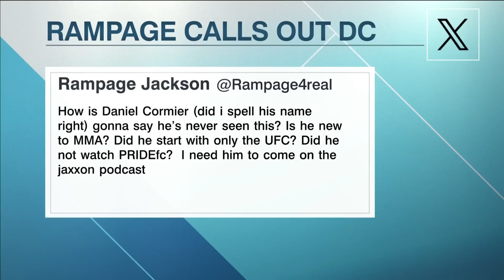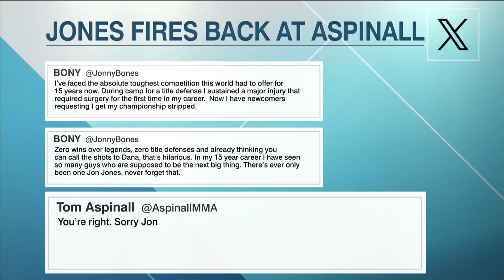Will Conor McGregor wait out Michael Chandler + Tsarukyan emerges at LW contender | DC & RC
In this episode, DC & RC recap UFC Fight Night in Austi nthat featured Arman Tsarukyan knocking out Beneil Dariush in the main event. Is a rematch against lightweight champion Islam Makhachev in Tsarukyan’s future? Plus, with two slam KO’s on the prelims in Texas, the guys discuss the best finishing moves in MMA. Then, Daniel Cormier and Ryan Clark debate if Conor McGregor is trying to put Michael Chandler on ice and react to Jon Jones’ response to comments that he should be stripped of the heavyweight title.

0:00 Intro
3:54 Tsarukyan vs. Dariush recap
9:42 is Arman a top contender at 155 pounds?
16:56 Jalin Turner vs. Bobby Green recap
28:30 Drakkar Klose & Cody Brundage slam KO’s
40:39 Conor McGregor vs. Michael Chandler update
43:02 Tap In or Tap Out